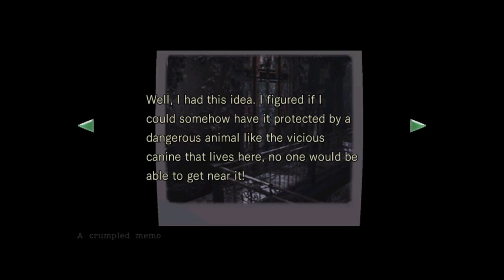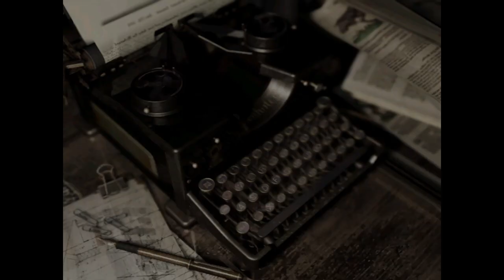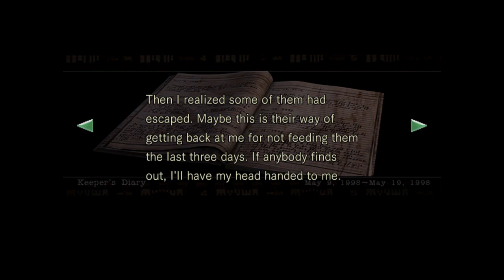Resident Evil 1 Remake - Dog whistle shenanigans and up to zombie in a closet